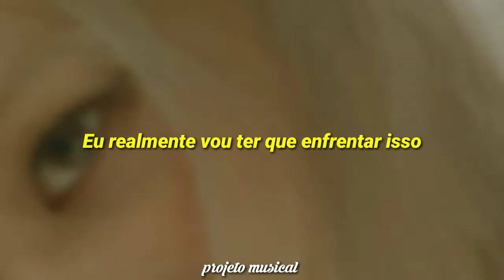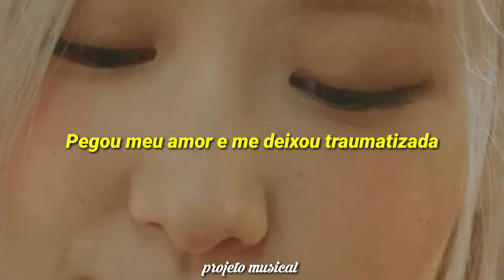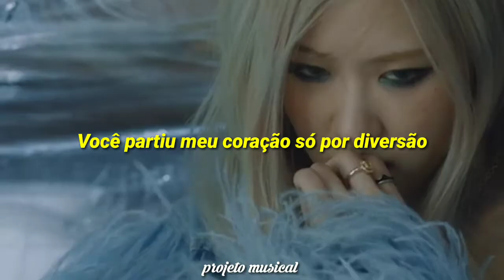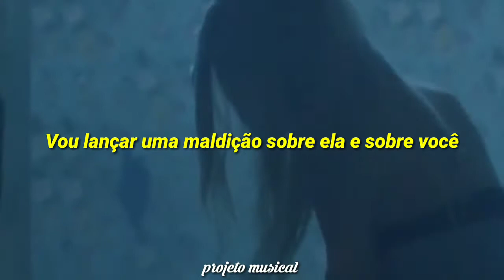ROSÉ - Gone (TRADUÇÃO/LEGENDADO) [M/V]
GENTE HOJE TROUXE A TRADUÇÃO DA MÚSICA "GONE" DA ROSÉ INTEGRANTE DO GRUPO BLACKPINK

BY-PROJETO MUSICAL

GOSTOU? SE INSCREVE AÍ VAI 🙏♥️